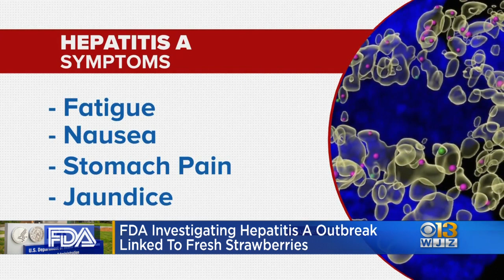FDA Investigating Links Between Strawberries & Hepatitis A Outbreak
The Food and Drug Administration is investigating a possible link between fresh, organic strawberries that were sold nationwide and an outbreak of hepatitis A.